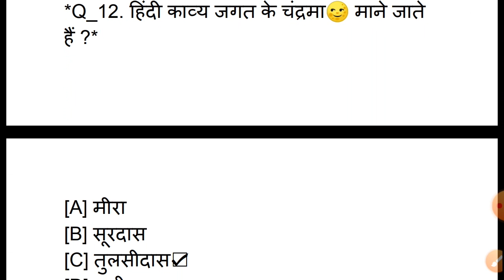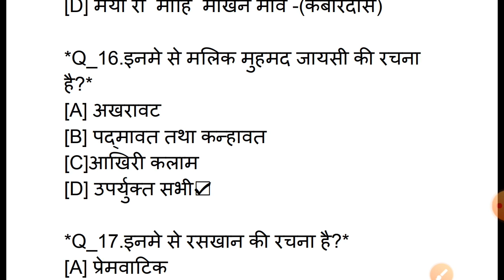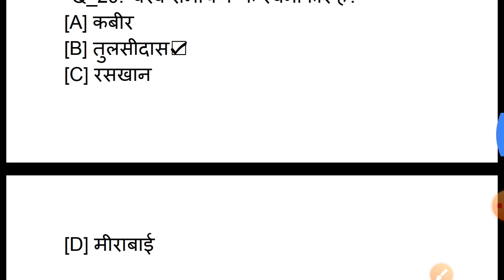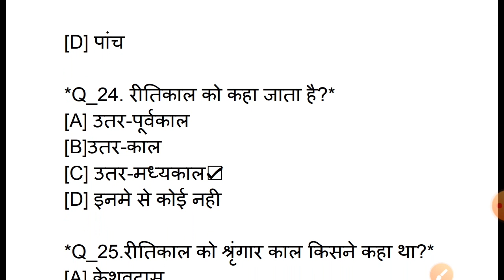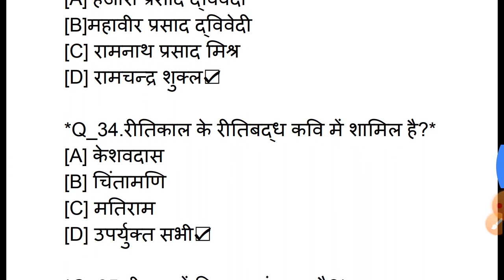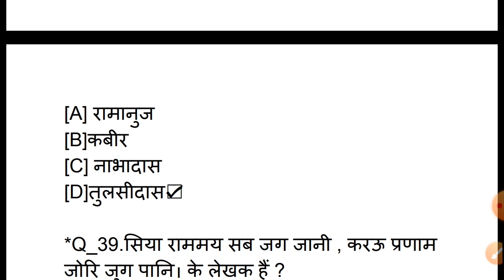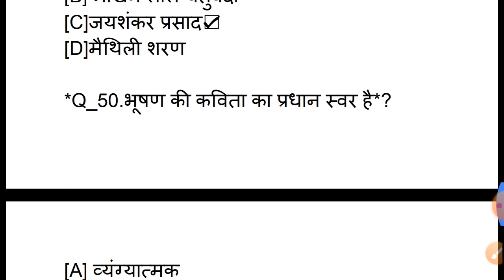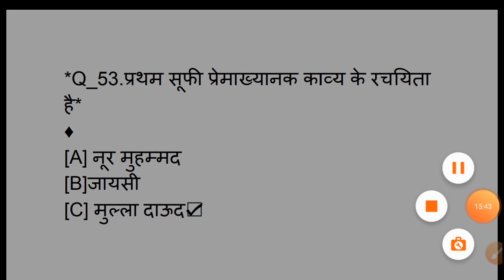UPtet ctet December 2019 hindi sahitya most important quiz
Teacher bharti ,tet , Ctet, dssb, kvs